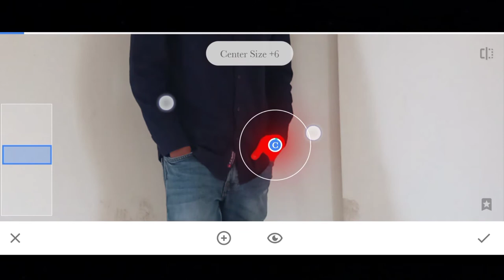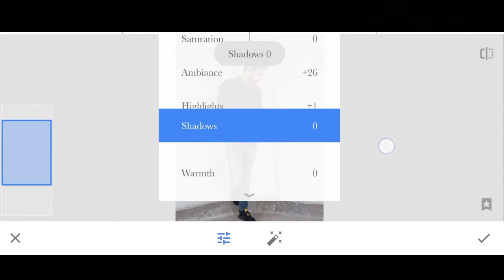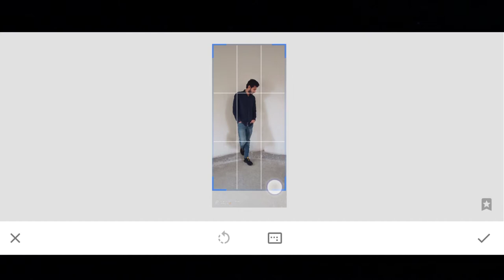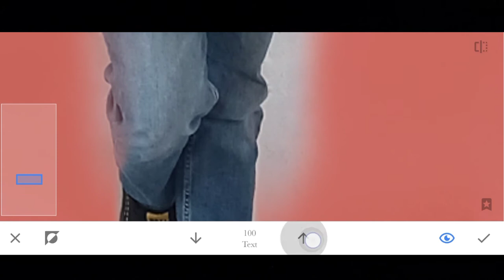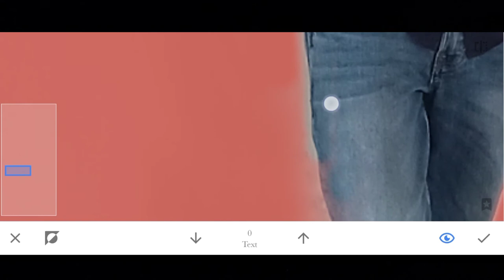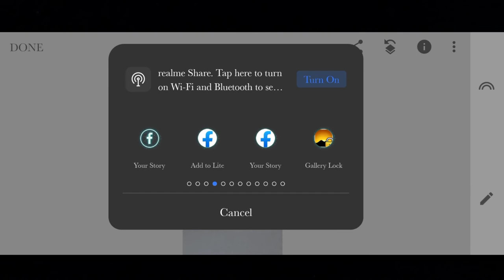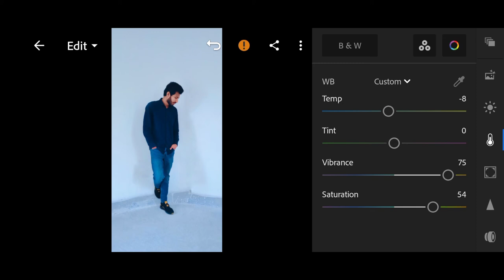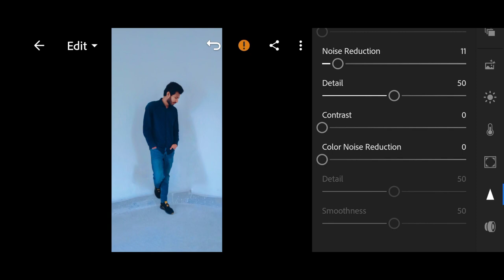Indoor photo editing tutorial | saki - pixels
Indoor photo editing tutorial,
saki - pixels,

saki - pixels,Saki - pixels, Saki pixels,SAKI PIXELS